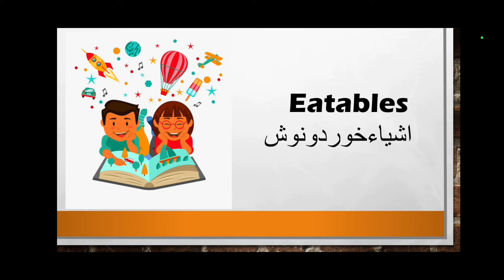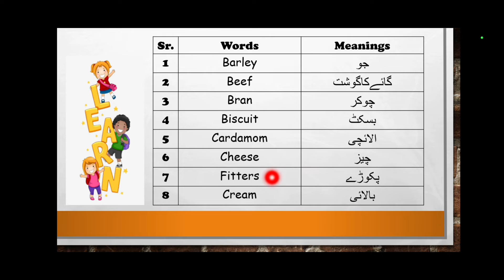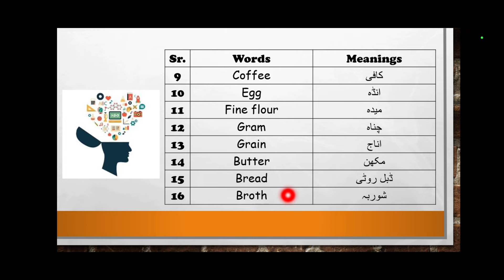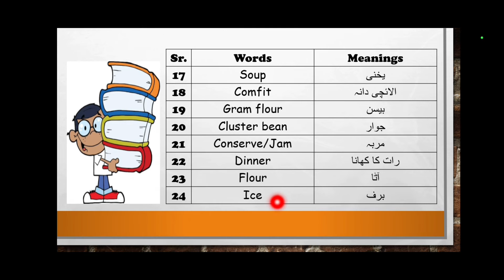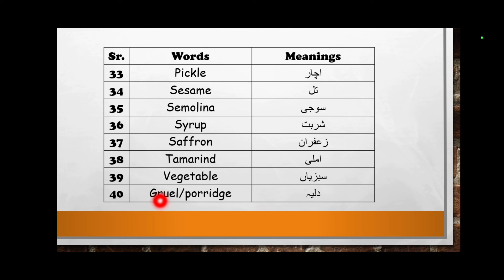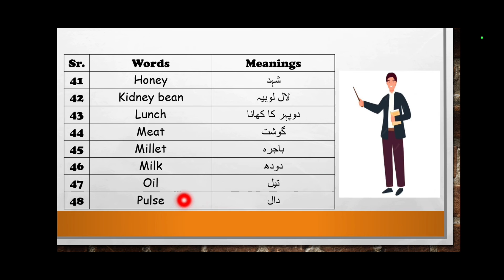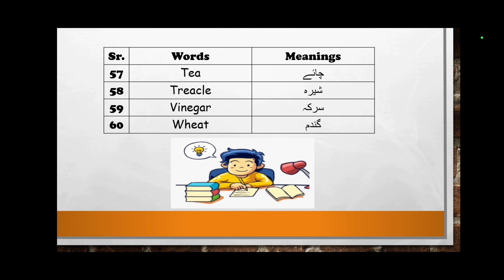Lecture#10| Spoken English| Vocabulary#1| Eatables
Assalamualaikum.
This video will let you know about the vocabulary of Eatables

Practice them as much as you can.

(Addressing Manners)

(British VS American)

(Short forms of word)

(Forms of Speech---Day 1)

(Forms of Speech---Day 2)

(Forms of Speech---Day 3)

(Ways of saying "I like it")

(Ways of saying "I don't like it")

Comment your question

Stay safe. Remember me in your prayers. JazakAllah